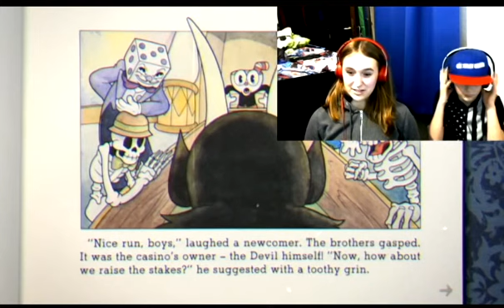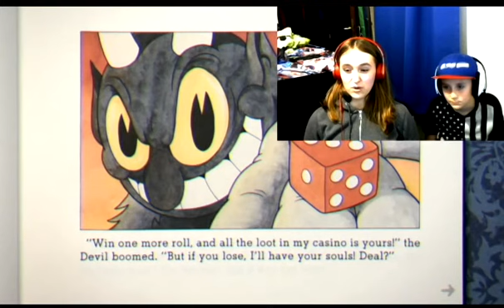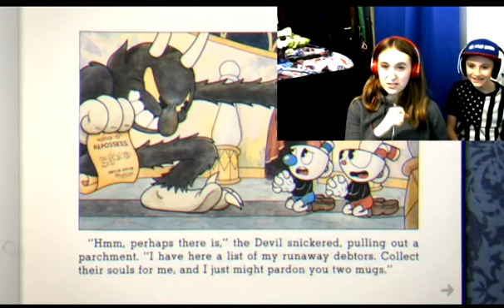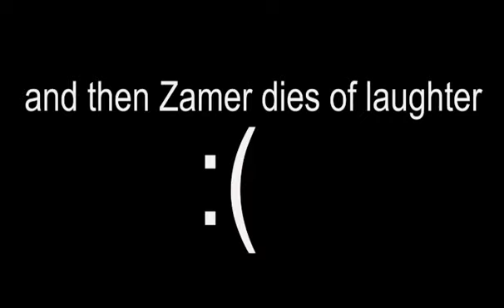Cup Head with Surprise Guest!!!!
Cup head double player